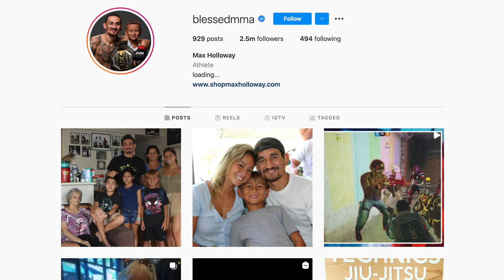Max Holloway Lifestyle and Net Worth New Fiancee and 80K Daytona Charger + Highlights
Max Holloway Lifestyle and Net Worth New Fiancee and 80K Daytona Charger

Max "Blessed" Holloway, a favorite in the UFC for his charisma, realness and prowess in the octagon, has dominated the featherweight division for the better part of half a decade. He's had the highest of highs with wins over fighters such as Jose Aldo and Anthony Pettis. However, that also means he's fell a couple of times in his wars with other elite fighters namely Dustin Poirier and Alexander Volkanovski. In his journey to fame, fortune and glory, the "Blessed" fighter has done well for himself and those around him.

In this video we'll go through Holloway's lifestyle, net worth, fame, fight highlights and more.

max holloway vs calvin kattar
max holloway vs yair rodriguez
max holloway highlights